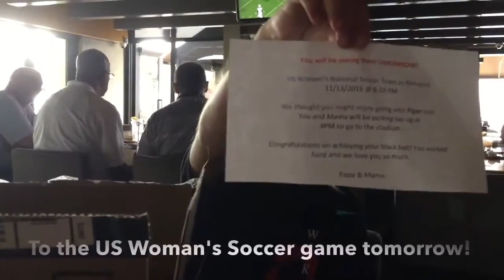Senior Challenge: Surprising Sam over 18 years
Sam's always been a fan of surprises. Her genuine happiness and gratitude for polka dots, exciting trips, soccer games, white boards, and even a new car has always been so enjoyable to see. As she's gotten older, it's been harder to surprise her but so rewarding and nostalgic to watch it back on video. Grateful for the memories that I've been able to capture so we can relive it again.

In four days, my baby will officially be an adult but I get to remember the two-year-old who smiled so sweetly and kissed the walls in appreciation of her polka dots. And rewatch the overwhelming emotions of the ten-year-old who earned her first Black Belt in taekwondo and got to see her beloved US Women's soccer team play.

Happy almost Birthday, Sammie Leigh.

~ Class of 2024 Senior Photo Challenge ~